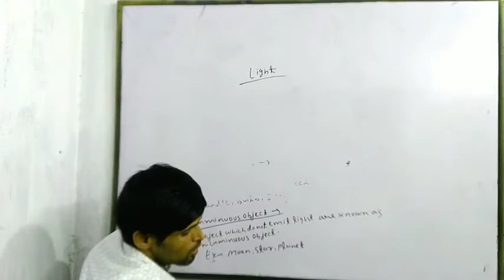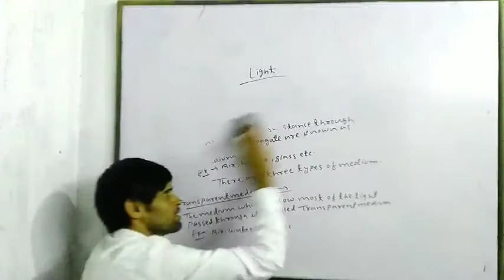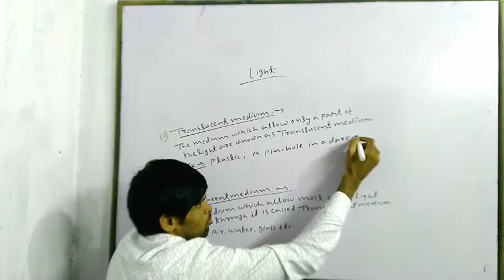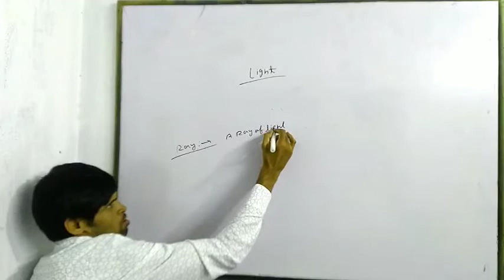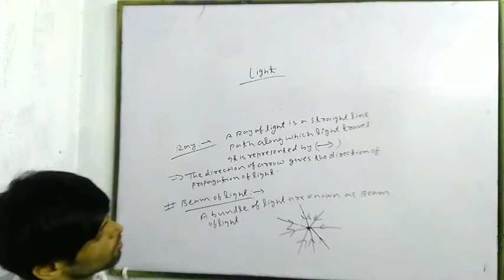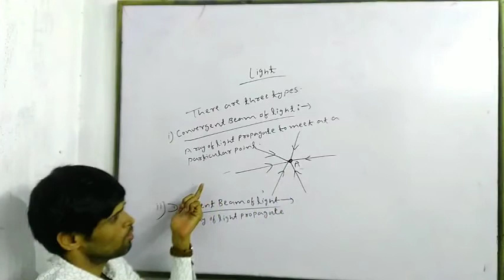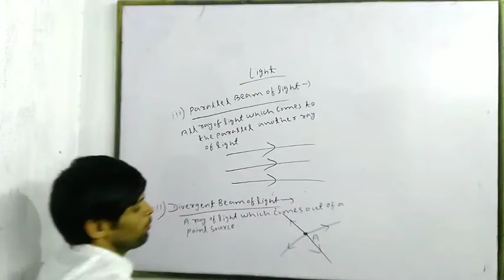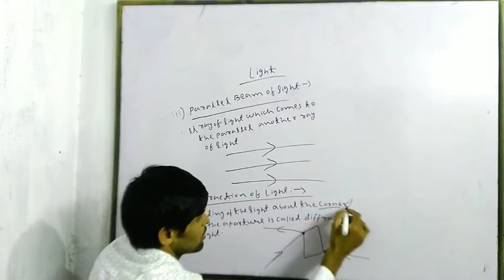Reflection of Light|Types of Beam|cbse class 10|Lecture:-3|By Neeraj Sir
I am Niraj kumar. About this Video :- Student humare iss youtube channel pe cbse physics class 10 ka reflection of light se related topic ke bare mei details mei discuss kiya hu. iss lecture ko last tak jarur padhiyega.reflection of light,, objects, types of objects, medium, types of medium, beam of light, types of beam of light ka complete notes and isse related problem solve kiya hai thaki aapo samajhane mei koi samasaye nahi ho.agar pasand aaya toh iss channel ko like aur subscribe karna matt bhuliyega aur apne dosto ko bhi share kardijiyega.